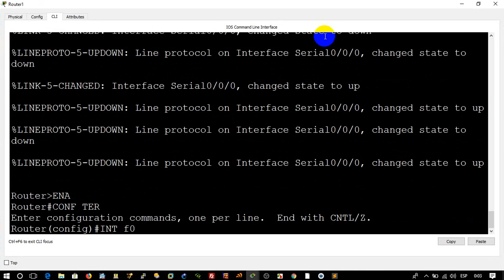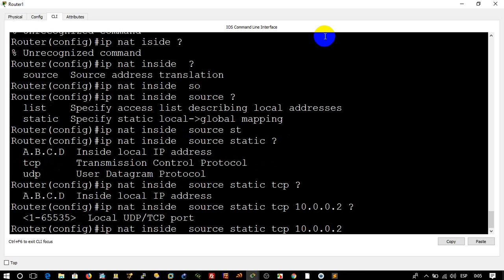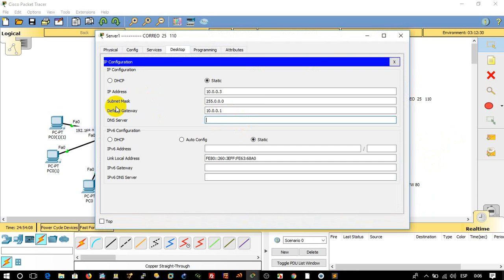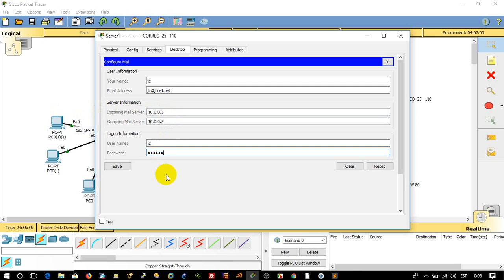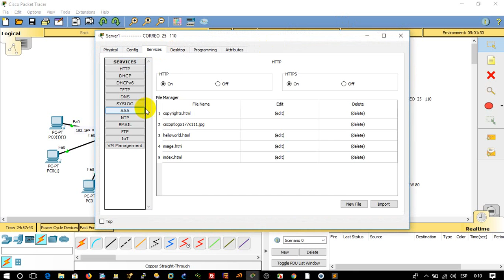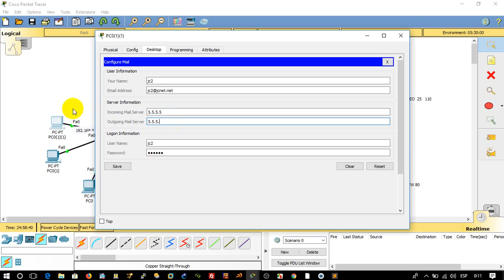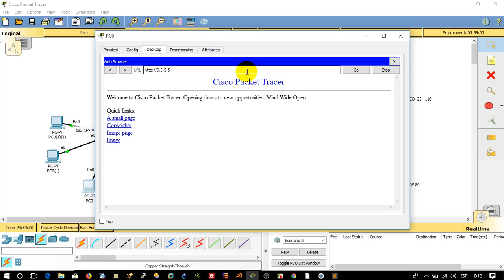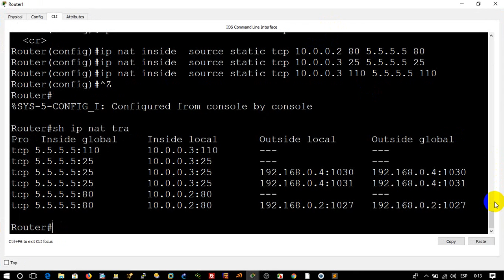parte 4 NAT PAT